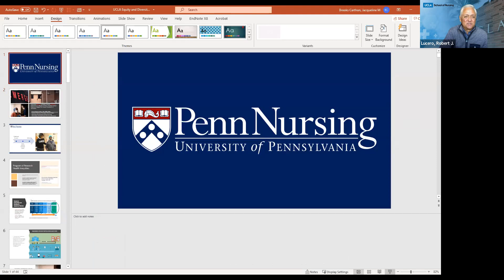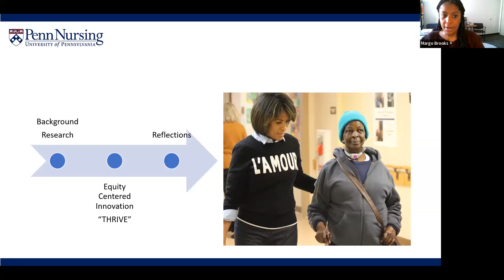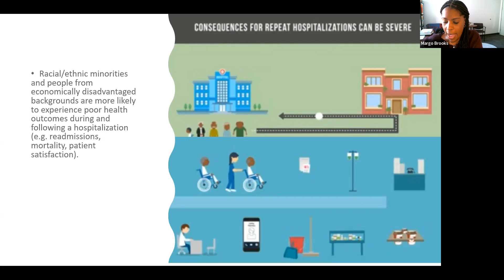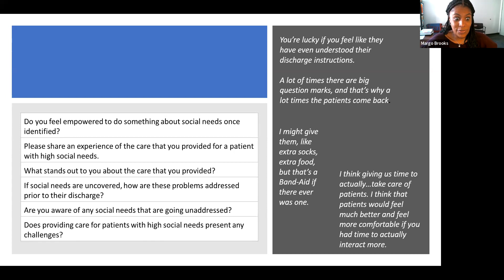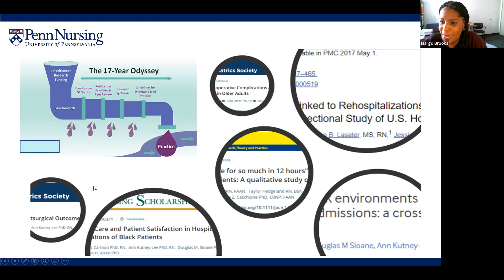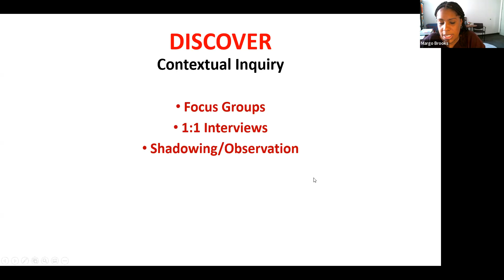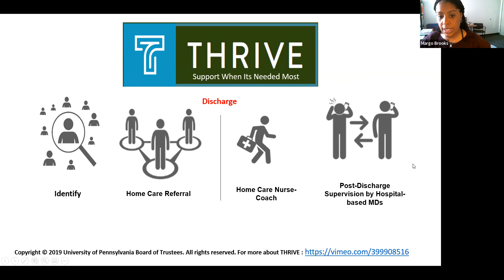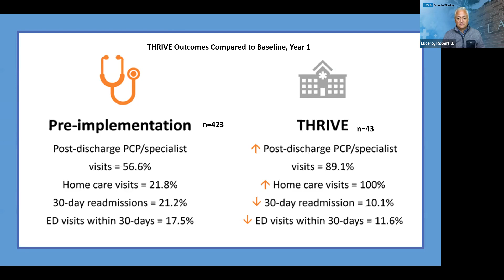2022 EDI Spring Special Lecture – UCLA School of Nursing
Dr. Margo Brooks Carthon, associate professor and the Tyson Family Endowed Term Chair for Gerontological Research at the University of Pennsylvania School of Nursing, presents the Equity, Diversity & Inclusion's Spring Special Lecture. Brooks Carthon was one of the first nurse researchers to demonstrate empirical relationships between the quality of nursing care and racial inequities in outcomes. Her work shows that when nursing units in hospitals are inadequately staffed and nurses have insufficient resources, the patients who need the most care may receive the least. This increases the risk of mortality, re-admissions, and reduced patient satisfaction compared to patients who receive higher-quality care.